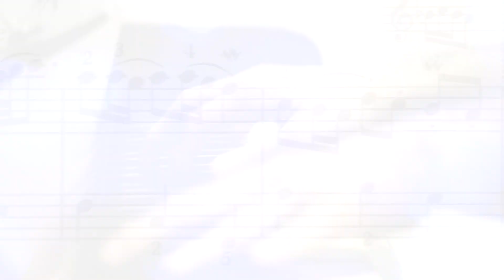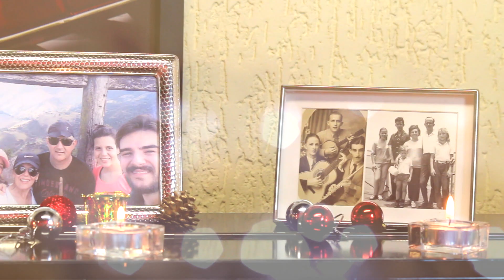Natal É Assim - Júlio Barbosa, André Abreu e Rodrigo Bulgarelli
Essa canção é um presente nosso a todos os fãs que sempre nos acompanharam e apoiaram! Obrigado e um feliz natal!

Natal É Assim foi composta por Júlio Barbosa e André Abreu.
Gravada e produzida por André Abreu no estúdio AddMúsica.
Vozes - Júlio Barbosa, André Abreu e Rodrigo Bulgarelli
Arranjo e instrumentos - André Abreu

Vídeo - Lennon Ferdandes / Nova Multimídea